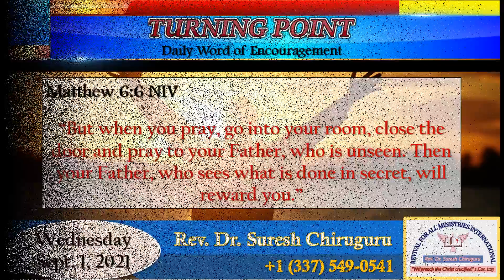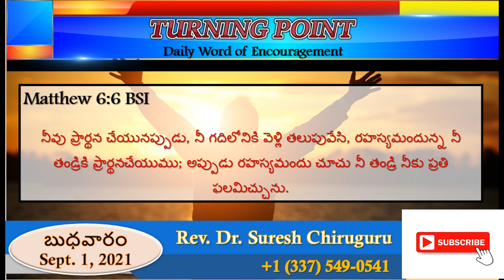TURNING POINT (English/Telugu) Sept. 1, 2021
Daily Word of Encouragement By Dr. Suresh Chiruguru